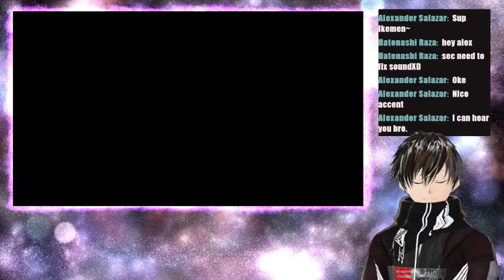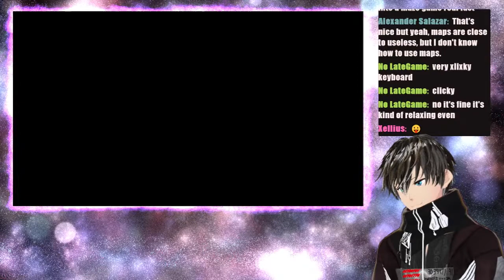Death's Gambit:Afterlife - nothing will surprise me... Stream nr3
after part-time chef death in a apron nothing will again

first time i play this game
also as a immortal my experience with death while extensive...my experience with the afterlife not so much
chat rules:the usual aka common sense/manners